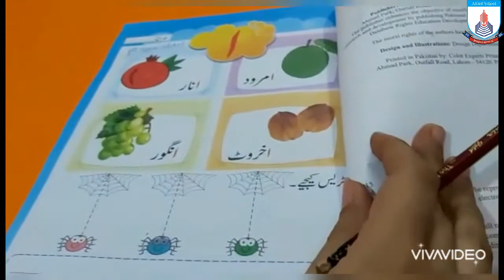ا۔ پلے گروپ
حرف ا سے بننے والے الفاظ ـ